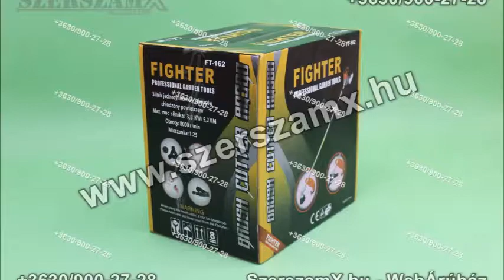Fighter Benzines Fűkasza 5,2Lóerő 55cc 3in1 Bozótvágó Benzinmotoros Új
22990

Fighter
Benzinmotoros Fűkasza
Lengyel gyártmány
5,2LE - 55cm3
3-Funkciós
Damilfej, Bozótvágó, Három ágú vágókés
Teljesen új, bontatlan dobozban
22990Ft

Termékkód.: FG/RQ580

Ügyfélszolgálat.:
H-CS: 9:00-16:00
P: 10:00-14:00
SZ-V: nics ügyfélszolgálat
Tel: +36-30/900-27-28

Amit a doboz tartalmazz:
-Fémbetétes damilfej félautomata adagoló rendszer
-Három ágú vágó kés, kiélezve
-Bozótvágó tárcsa
-Heveder
-Profi keverőedény
-Szerszámkészlet
-Képes használati útmutató

Műszaki leírás:
-irányítás típusa: Centrifugális kuplung, rugalmas tengely
-maximális vágófej sebessége: 9800 ford/perc
-maximális fordulatszám: 8800 ford/perc
-centrifugális sebesség: 3800 ford/perc
-vibrációs érték markolatonként: kisebb mint 7,5 m/s2
-hangnyomás: kisebb mint 95,5 dB(A)
-damil vastagsága: 2,4mm
-maximális vágófelület: 415mm
-vágófej forgásiránya: óra járása szerint
-rúd típusa: alumínium
-tömeg: 8,6kg
-motor típusa: léghűtéses, 2-ütemu.
-hengerűrtartalom: 55 cm2
-maximális teljesítmény: 3800W / 5,2LE
-indítási mód: berántós-üzemanyag: 25:1 keverési arány.
-üzemanyag tartály: 1,4 liter